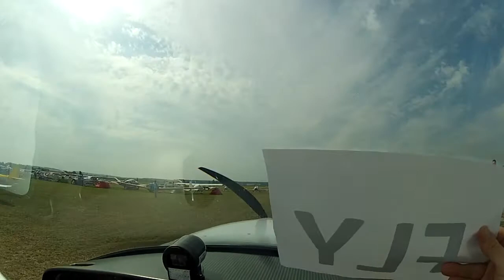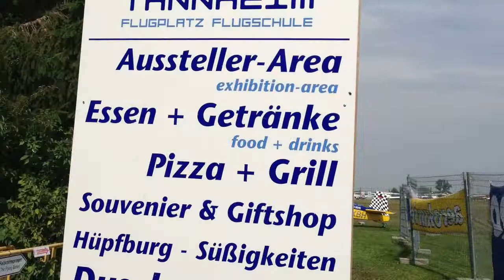Von EDRA nach EDMT Tannkosh 2013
Am Freitag, den 23. August 2013 sind wir mit der Bristell vom Flugplatz EDRA im Ahrtal zum Fly Inn nach Tannkosh EDMT geflogen. Viel Spass und gute Unterhaltung.